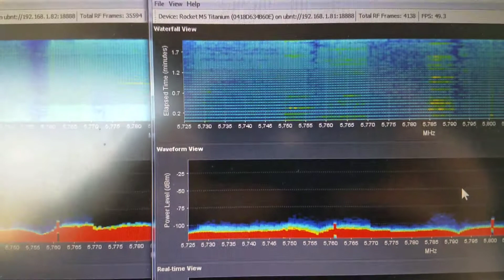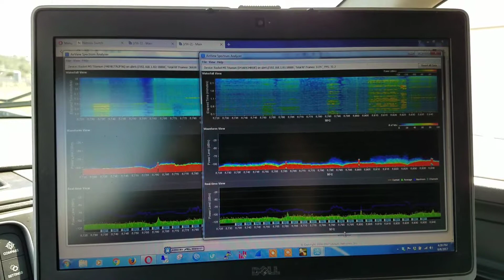Antenna field test Ubnt RD vs Jirous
Ubiquiti rocket dish versus jirous dish with ubnt rocket m5 titanium radios